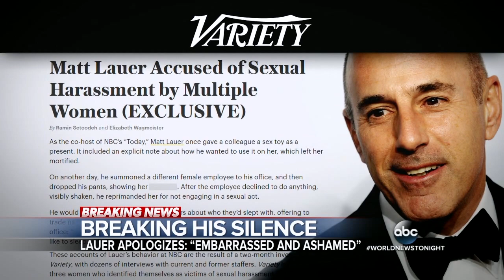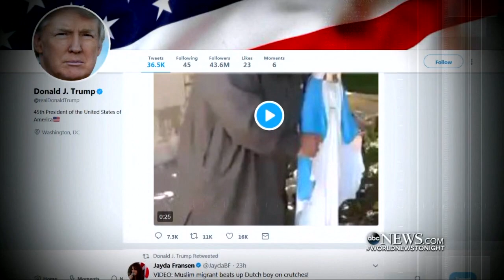ABC World News Tonight 20171130 1830